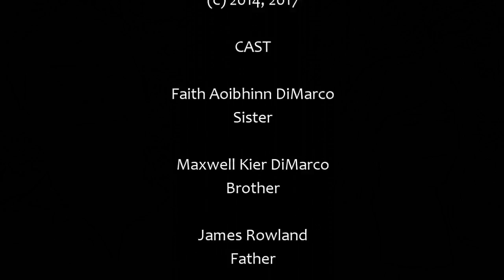Rock Paper Knife (Episode 12)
ROCK PAPER KNIFE is a web series of twelve ultra short action/thriller episodes. Wishstones, papercraft and a sharp knife. It was just a game… until it wasn't.

Brother and Sister don't get along. But when Sister finally pushes Brother too far, it triggers an other-worldly chain of events that neither sibling expected drawing the two teens into countless other worlds.

Shot live-action then drawn over by hand and filtered, this living comic series is twelve episodes long and complete with dragons, candy houses, cyborgs and zombies... and then Brother and Sister face the real monsters.

ROCK PAPER KNIFE was created by Seattle Times best-selling novelist Jennifer DiMarco. Though an award-winning poet and published comic writer and illustrator, Jennifer first used film-making as a storytelling medium with GHOST NOIR and GHOST SNIFFERS, INC. When she began ROCK PAPER KNIFE, she was inspired by many sources, including:

Wishstones. Referenced by authors of Americana, internationally-known authors and grandmothers alike, a "wishing stone" is a dark granite stone encircled by an unbroken line of white quartz. Legend has it that these stones can grant wishes.

Thin Man. Many think that this tall, faceless man who steals children entered the pop culture zeitgeist after creation by Eric Knudsen in 2009. But Robert Holdstock's "The Hollowing," "Mythago Wood" and "Lavondyss," published in the 1980s, also feature a thin-limbed and gaunt creature. Exploring world mythology we'll often find these strangely thin and long beasts, and they've even entered into our games with Minecraft's Endermen and their penchant for stealing bits of our world to bring back to their own.

In ROCK PAPER KNIFE, Brother and Sister eventually come to look for trinkets and signs from their own world... and it's these portkeys that allow them to jump again and again. As the series unfolds, more of the world's original mythology is revealed and the dangers that Brother and Sister face grow with every new installment.

Find out more about the studio that makes ROCK PAPER KNIFE